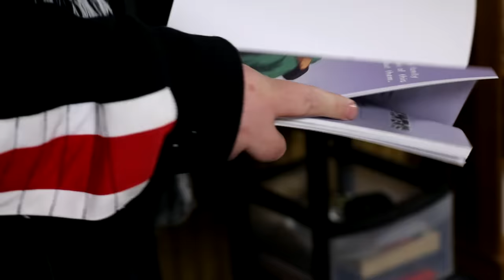BOOGIE2988 STEALS THE PSYCHO SERIES BOOK!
(Books-a-Million) (Amazon) Boogie finds the Psycho Series book and locks himself away...